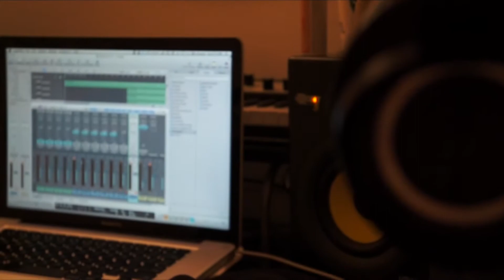The Last Song - Mason Caviness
Hey guys! This is a great new contemporary christian song by my awesome friend Mason Caviness. Check it out and let us know what you think!

A word from Mason:

"My feelings about this whole music thing. Although I love it and it's what I want to do, I know that if it were to all go away I'd still be the person I am. My hope is that this song can be applied to every aspect of life, not only music."

Songwriter/Piano/Vox: Mason Caviness

Engineer/Editor: Jordan King

Assistant Engineer: Seung Hoon Lee